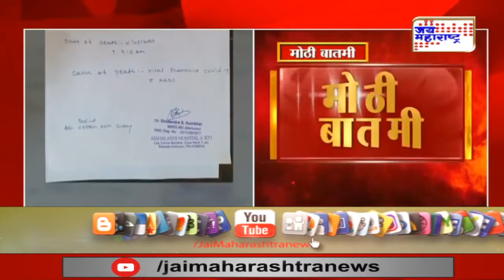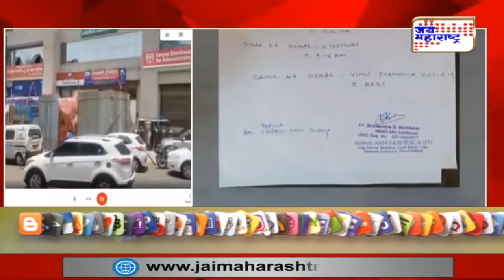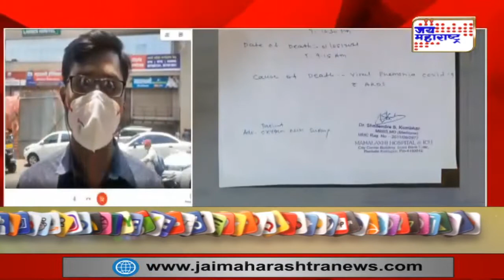Kolhapur | ऑक्सिजन अभावी रुग्णाचा तडफडून मृत्यू | Marathi News